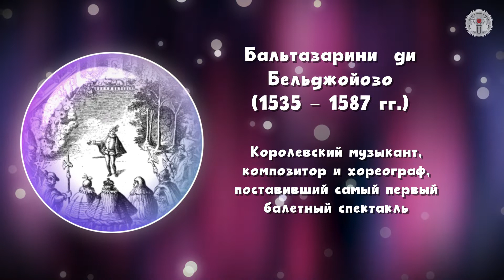«Гранд батман»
Стоять у станка и крутить фуэте – это не про инженера, изготавливающего деталь на заводе, а про балет! Но несмотря на внешнюю легкость – это также огромный труд и инженерная точность выверенных движений. С самого раннего возраста девочки и мальчики разучивают гранд батман, мечтая покорить Большой театр в качестве солиста, конечно же в «Лебедином озере».

Так и наша Кикимора замечталась, свела руки перед собой и закрутилась в танце и своих мечтах о сцене.
Больше о балете вы узнаете в нашем новом выпуске познавательно-развлекательной программы  «Гранд батман» из цикла «На страже Зимы», посвященной Дню балета.